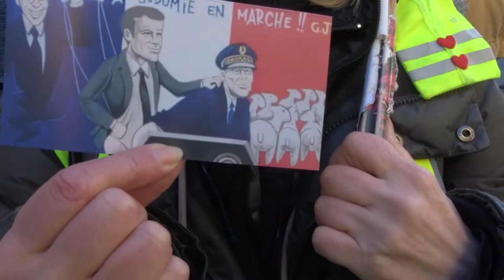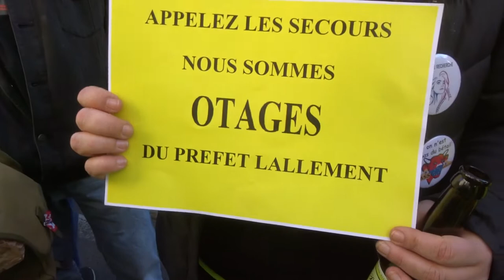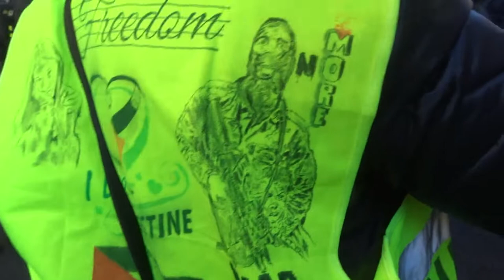2022 Villiers no.3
Liberté Non au Pass Sanitaire STOP à la dictature sanitaire 26 février 2022 contre l'obligation vaccinale Marche des GJ Paris Place Villiers Place Prosper Goubaux 75017 Métro Rome 75017 vers Place du Bataillon du Pacifique Bercy 75012
+ 26fevrier 2022 organisateurs Adrien AD, Titouan, Nathalie, Franck, Gilets Jaunes et Citoyens en Colère, Femmes Gilets Jaunes